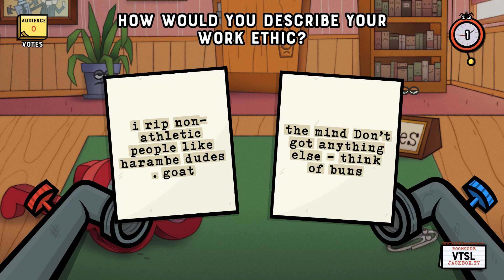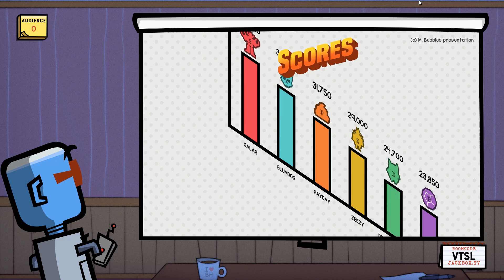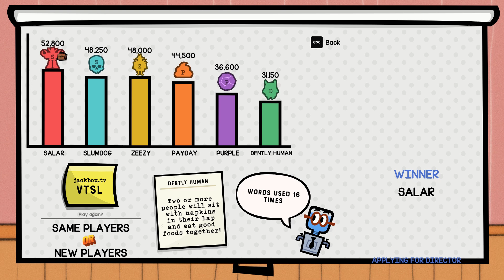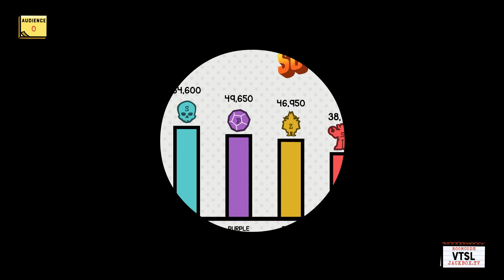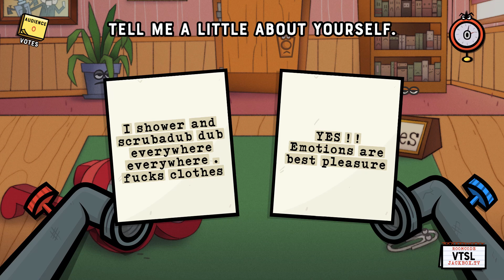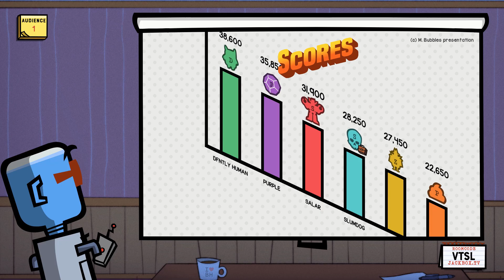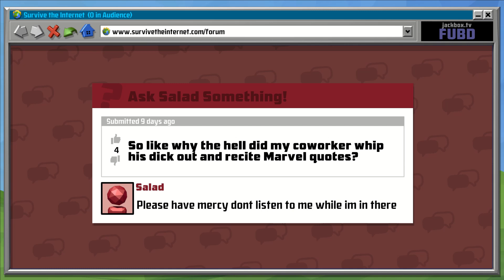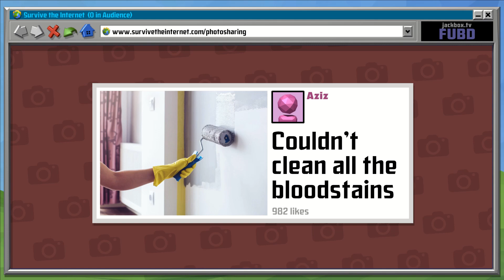We're all applying for the same job (Jackbox)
March 23rd